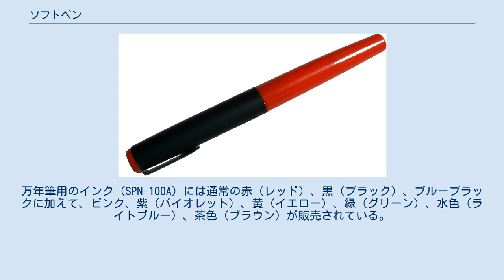ソフトペン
ソフトペンはプラチナ萬年筆から発売されているペン。
採点ペンやマーキングペンともよばれる。
 インクやペン先が交換可能で経済的であることから、1964(昭和39)年の発売以来長きにわたり、多くの教育現場で採点用や赤入れ用のペンとして用いられてきており、「学校の先生の赤ペン」と言えば当製品を想起する人が多い。
 最も多く使われている赤軸の他に、黒軸と透明軸の物が存在している。
過去には緑軸、青軸、ピンク軸や小豆色のものも発売されていた。
 ソフトペン（SN-800） また、2011年にソフトペンはリニューアルされ、1.クリップの強度と耐久性の向上、2.インク漏れを防止するカバー構造の採用、3.多量の採点筆記における疲労感を軽減させるため全長がやや長くなり軸幅もやや太くなる、など使いやすさの向上が図られている。
 さらに2016年にはキャップの内側の素材が変更され、強度が増した。
 書いた字の様子（万年筆用赤色インク） 学校や塾などでよく使われるこのペンのインク色は、ピンク色に近い赤であることが多い。
ソフトペンのパッケージにはマーキングペン専用のインク（SPM-200）を使うように書かれているが、専用インクは赤（レッド）と黒（ブラック）の二色しかなく、赤は濃い赤である。
 学校や塾などでよく使われるこのペンは、ピンク色であることが多いが、それは万年筆専用の赤インク(SPSQ-400)を使用しているからである。
ソフトペンのインクのカートリッジはプラチナ製万年筆のカートリッジと同じ形状であるため、使用することができる。
万年筆用のインク（SPN-100A）には通常の赤（レッド）、黒（ブラック）、ブルーブラックに加えて、ピンク、紫（バイオレット）、黄（イエロー）、緑（グリーン）、水色（ライトブルー）、茶色（ブラウン）が販売されている。
 現行品のペン先チップ(ST-100N)は黒色のみの販売となっている。
過去にはST-100として赤チップも販売されていた。
また、SN-800(プレピーロゴ入り)には、朱色チップが装着されていた。
 現在は公文式(KUMON)のみに朱色チップが流通している。